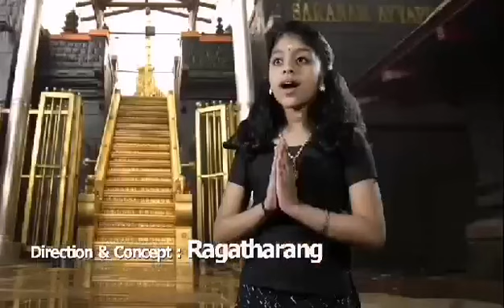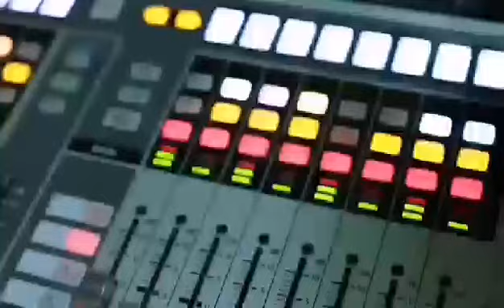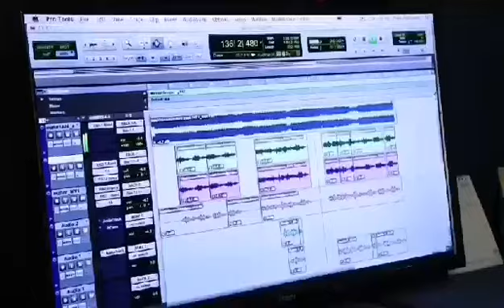Ayyapa Devotional Song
Lyrics  Laloor Vinod
Music Manoj P Kanjangad
Singer Sandra Bijoy